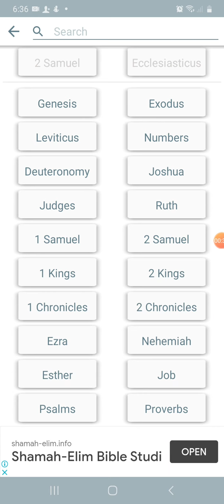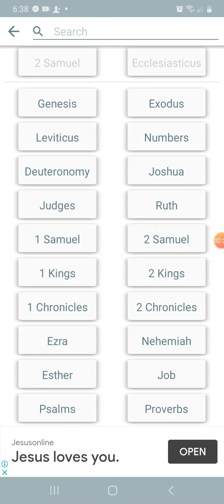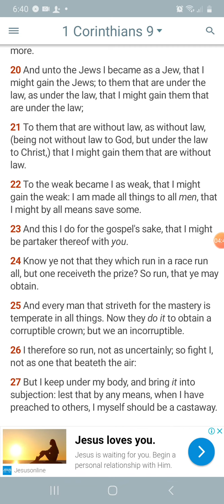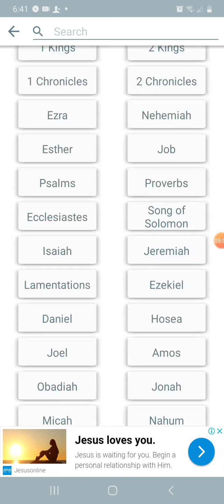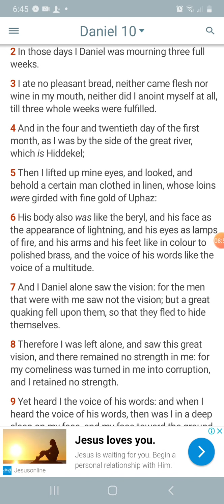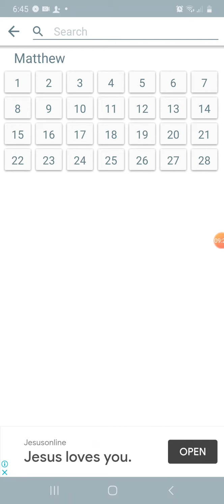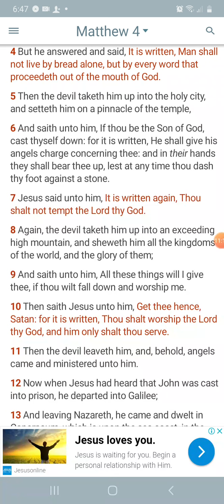Discipline Your Body And Soul Through Fasting.